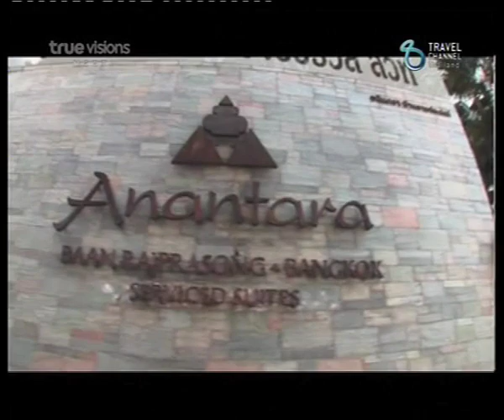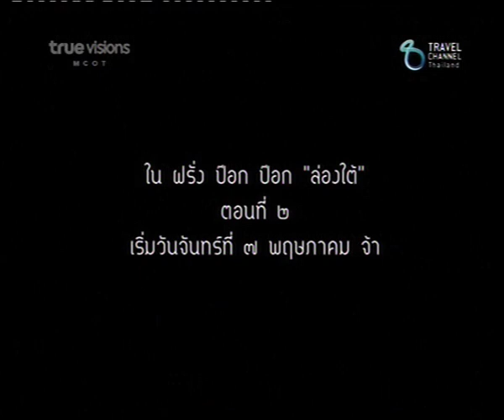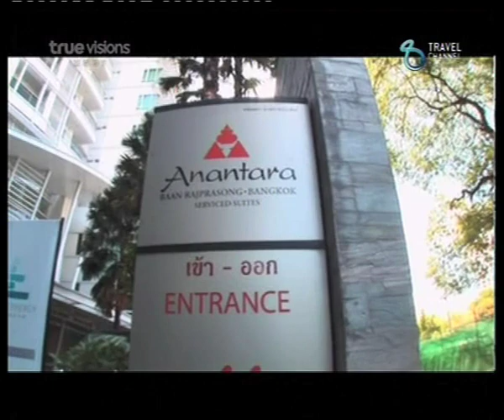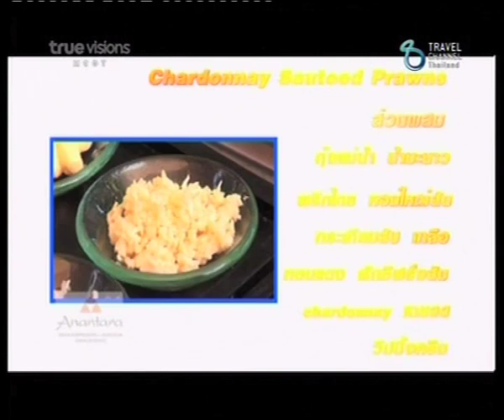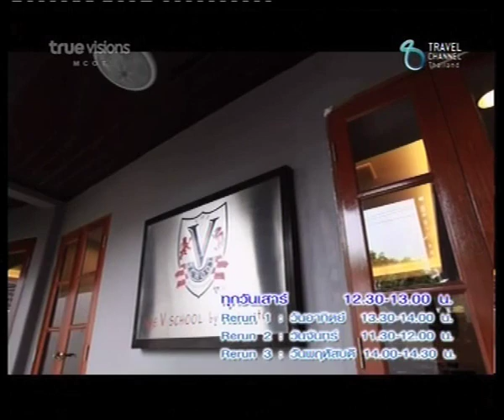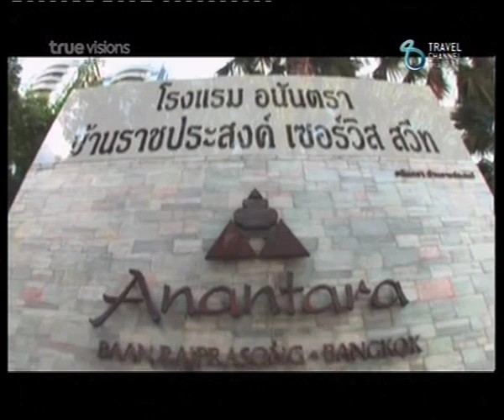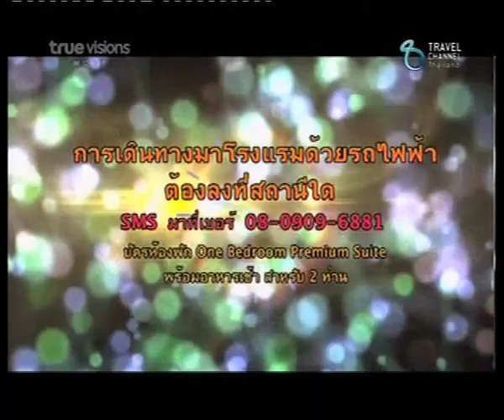Anantara Baan Rajprasong Serviced Suite Bangkok on Flavors Time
ออกอากาศ วันอาทิตย์ที่ 13 พฤษภาคม 2555 เวลา 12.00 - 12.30 น.
ทางช่อง Travel Channel True Vision 73